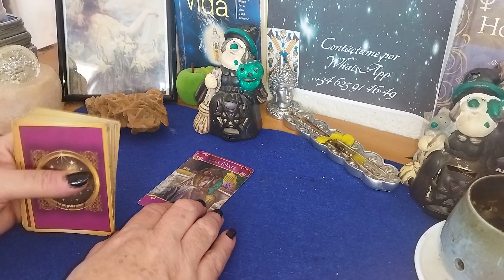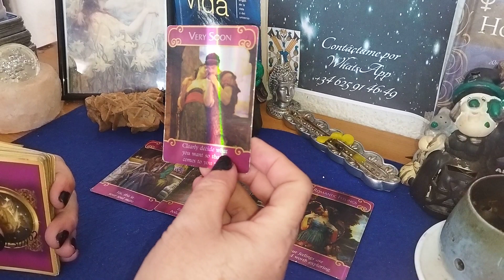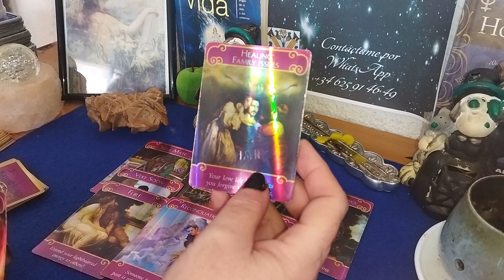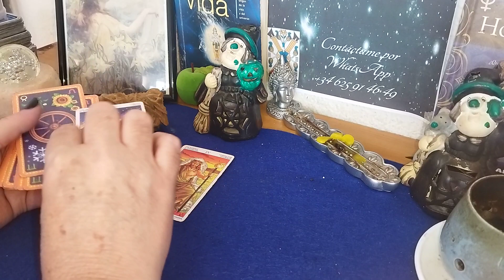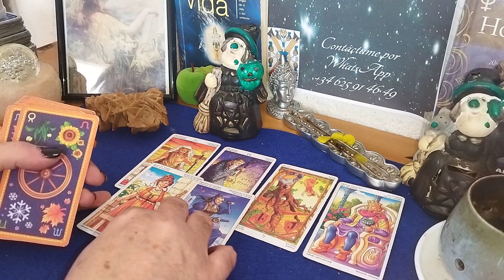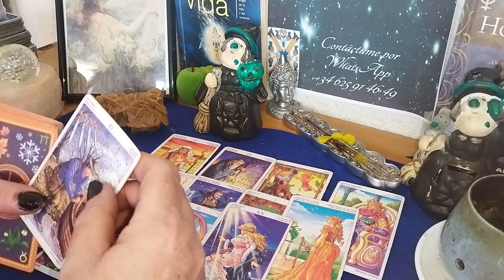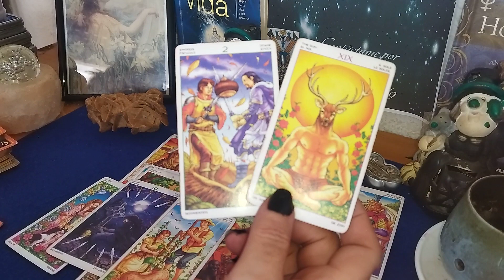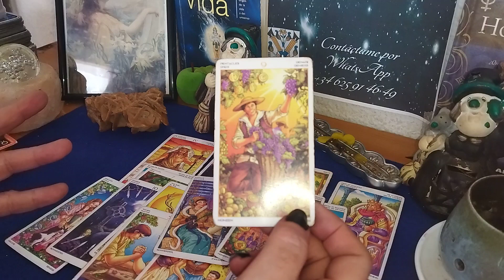GÉMINIS ♊ futuro inmediato en amor 💖😚